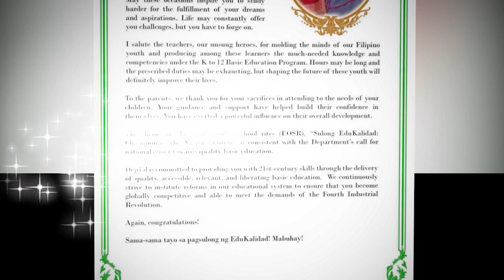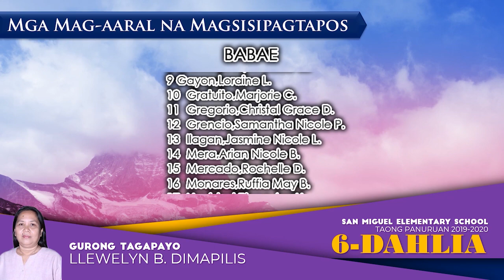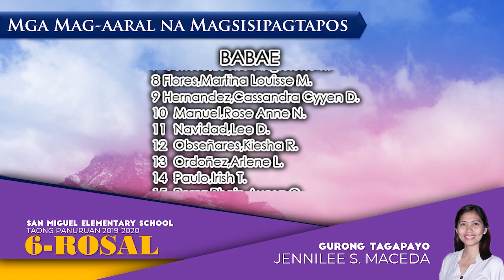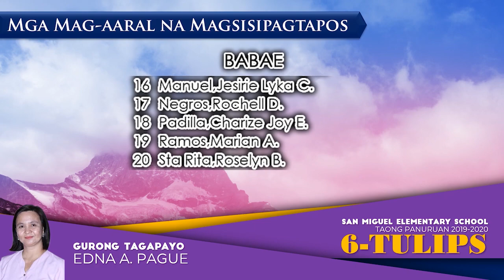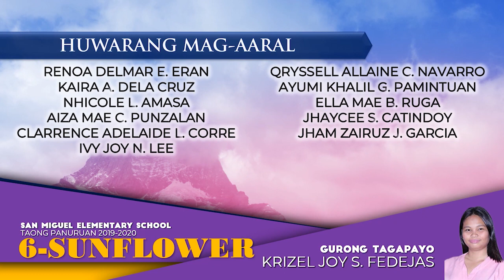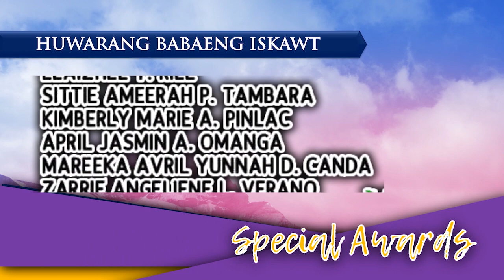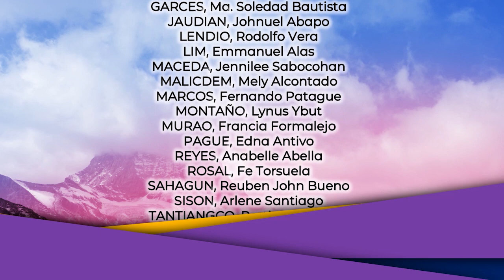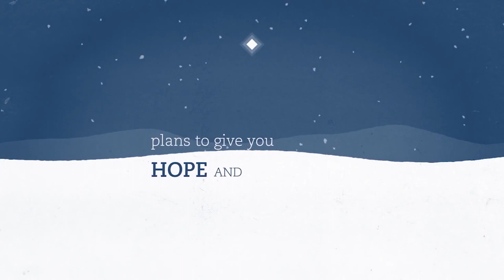SMES 35th Graduation Virtual Ceremony